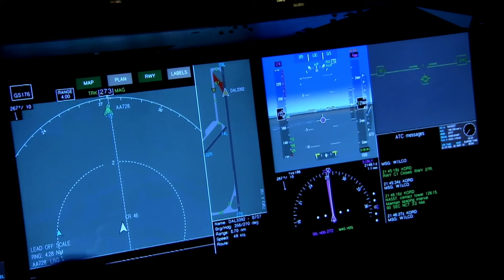Obama confirma OVNIS !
O ex-presidente dos estados unidos confirma OVNIS em um programa ao vivo, bora dar uma olhada nisso aí.

O curso avalanche de vendas, e o curso ideal para alcançar a riqueza mesmo que você não tenha tempo